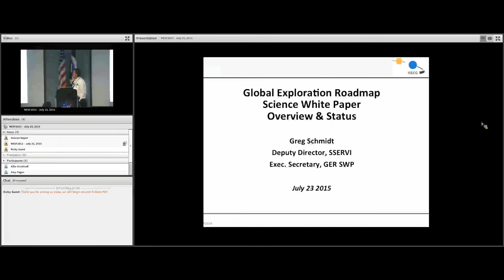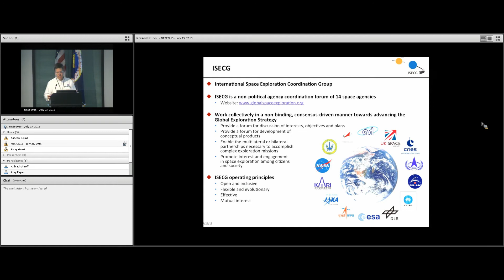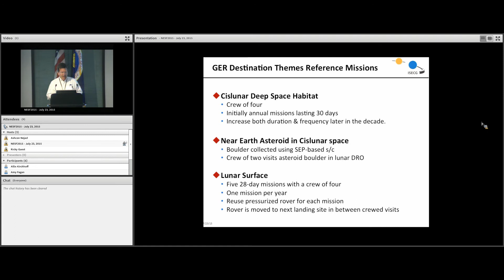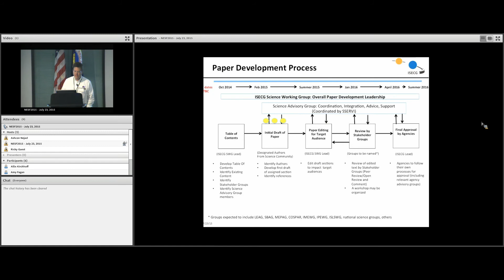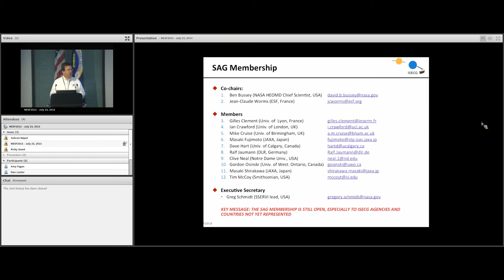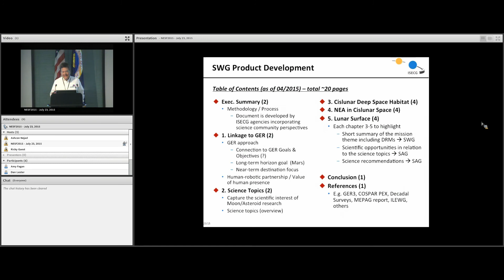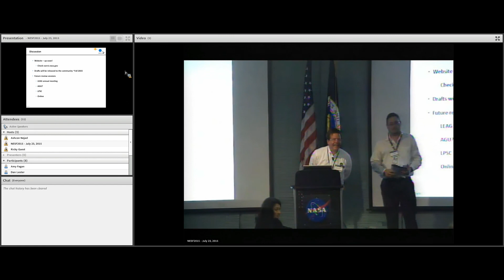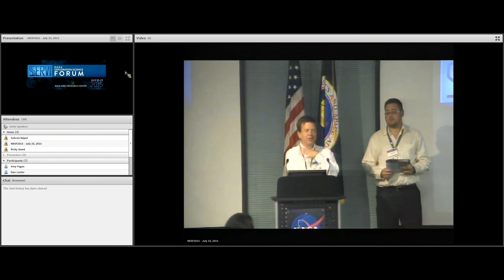NESF 2015: Global Exploration Roadmap - Greg Schmidt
Global Exploration Roadmap
Science White Paper Update
Greg Schmidt